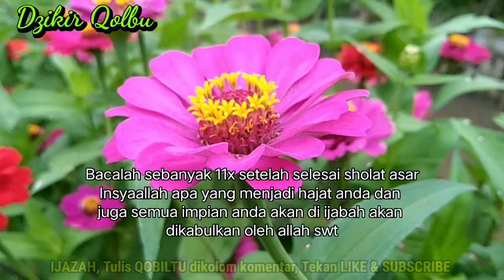ILMU MISTIS... Cukup baca 11x, Sesudah Baca, 💰Harta Kekayaan Datang Secara Ghoib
semua isi di dalam video ini hanya berisi informasi, segala resiko menjadi tanggung jawab kalian sendiri
Doa membuka aura nabi yusuf,
Doa,
Nabi,
Yusuf,
Nabi yusuf,
Doa pengasihan,
Doa pengasih,
Ilmu doa pengasih,
Doa pelet ampuh,
Pelet
Ilmu pelet,
Pelet ampuh,
Pelet,
Pelet cinta,
Mantra pelet kewat nama,
Cepat kaya,
Doa kaya,
3 dzikir amalan kaya mendadak dalam 3 hari,
Amalan kaya uang,
Kaya mendadak,
Amalan,
Cara cepat kaya,
Cepat kaya,
Cara cepat kaya tanpa modal,
Pesugihan,
Asmaul husna,
99 asmaul husna,
Kisah nabi,
Sholawat,
Amalan sholawat,
Dahsyatnya sholawat,
Amalan sholawat cepat kaya,
Testimoni sholawat,
Nabi,
Muhammad,
Doa,
Amalan,
Penarik uang,
keajaiban sholawat,
Doa doa,
Doa mustajab,
Doa manjur,
Doa leluhur,
Doa islami,
Doa kekayaan,
Doa cepat kaya,
Kaya raya,
Harta melimpah,
Kaya mendadak,
Bank gaib,
how to get a lot of money fast,
how to get billions of money fast,
how to live rich,
how to earn money effortlessly,
how to live a successful life,
how to make money keep growing,
prophet yusuf prayer,
The practice of the prayer of the prophet yusuf,
The practice of mercy of the prophet yusuf,
Prophet Joseph's Prayer of Mercy,
Prayer in the mirror,
The mercy of the prophet yusuf,
Prayer opens the aura of the prophet,
yusuf,
Prayer,
Prophet,
Joseph,
Prophet Yusuf,
mercy prayer,
loving prayer,
the science of loving prayer,
The science of prayer of the prophet yusuf,
Efficacy of the prayer of the prophet yusuf,
powerful pellet prayer,
Pellets say a name or call a name,
Science pellets for women by name,
remote pellets,
Pellet science by name,
Pellet spell by name,
name pellet spell,
Pellet
Love magic,
pillow pat pellets,